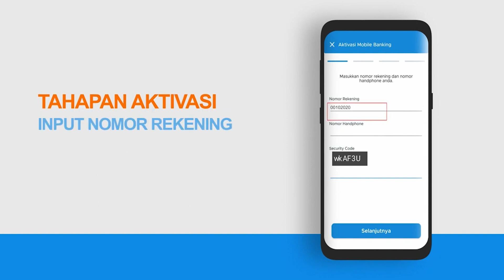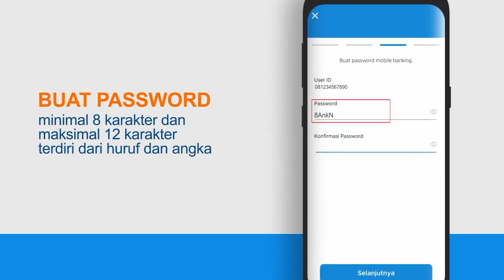Kultum Ramadhan 2024 | Waspada ! Racun Hati di Bulan Ramadhan Eps. 1 | POS-KUPANG.COM